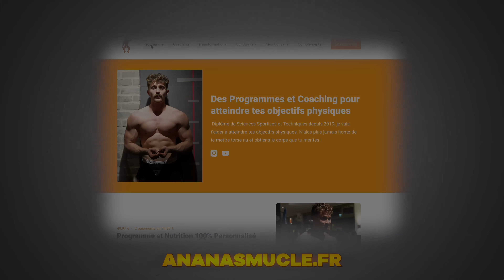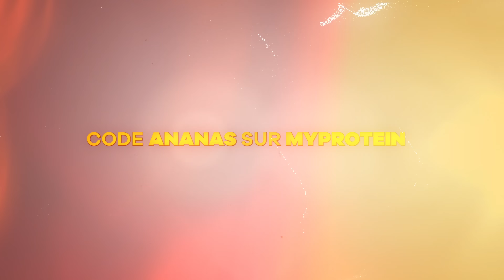MON ALIMENTATION (Pas chère) en PRISE DE MASSE cet HIVER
Dans cette vidéo je vais te montrer tous mes repas en prise de masse à 4000 calories par jour et mon programme de musculation pour prendre de la masse et du muscle (une séance bras).

Aujourd'hui, je vais te partager tous mes repas pour prendre de la masse ainsi que mon entraînement de musculation.

Tu vas pouvoir me suivre tout au long de ma journée ou je vais manger environ 4000 calories avec pour but de faire des repas pas très chers, mais qu'ils restent bien protéinés et caloriques.

Grâce à mes conseils, tu vas pouvoir réussir ta prise de masse grâce à une bonne alimentation et un bon programme de musculation prise de masse.

Pour réussir ta transformation physique, surtout si tu es maigre tu vas devoir réussir ta prise de masse.. Et pour ça, pas de secret, ça sera l'alimentation et l'entraînement.
Je suis passé par là, j'ai réussi à me transformer physiquement en passant de maigre à musclé !

Que tu veuilles faire une prise de masse sèche ou une prise de masse rapide, suis bien les conseils que je te donne dans cette vidéo et tu vas réussir à prendre du poids et du muscle.
🎥 MES AUTRES VIDÉOS
OU ME RETROUVER ??
Au sommaire de cette vidéo
00:00 Mon évolution physique
00:32 Petit déjeuner de prise de masse
01:53 Séance bras
03:19 Programme prise de masse
03:47 Retour de la salle
04:38 Repas du midi
05:16 cheatcode prise de masse
08:14 Marche
08:46 Collation de l'aprèm
10:41 Recette prise de masse du soir
12:40 Compléments alimentaires

 QUI SUIS-JE ?